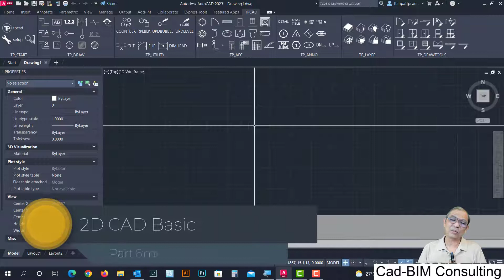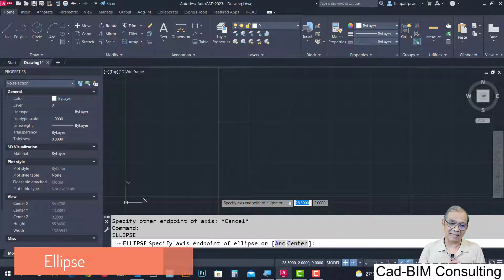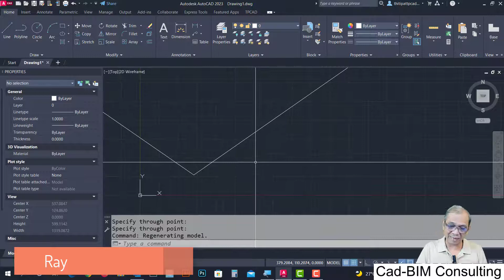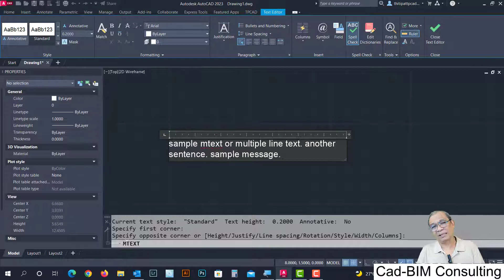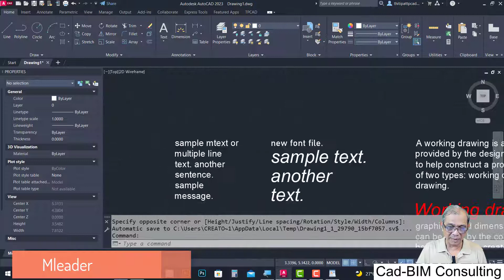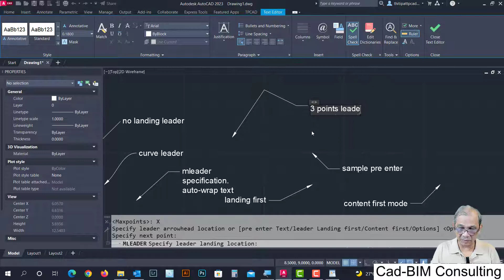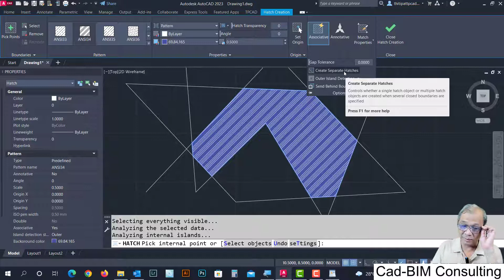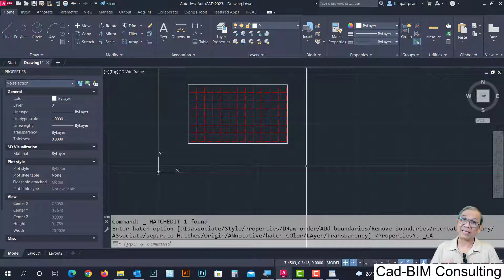2D CAD Basic part 6: Draw tool เพิ่มเติม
คำสั่งสำหรับการเขียนรูปทรงต่างๆเพิ่มเติม
1. RECTANG
2. POLYGON
3. ELLIPSE
4. XLINE
5. RAY
6. REVCLOUD
7. MTEXT
8. MLEADER
9. HATCH